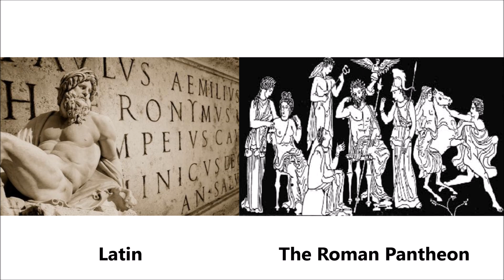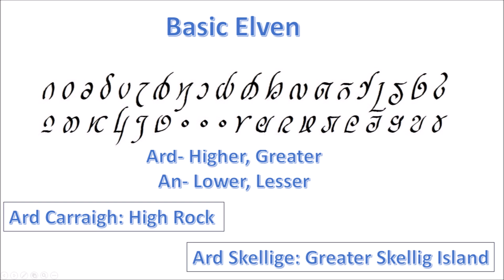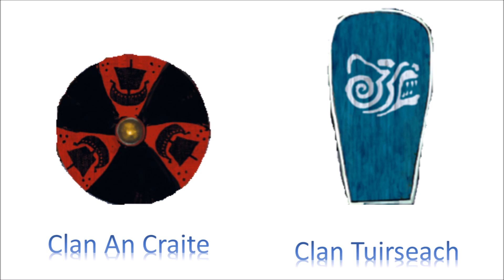Witcher Lore Series Episode 3: Geography and Politics of Nilfgaard and Skellige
Music from Witcher 3: The Wild Hunt  OST:
1, Hunt or be Hunted
2, Spikeroog
3, Cloak and Dagger

All Music and Images belong to CD Projekt Red.